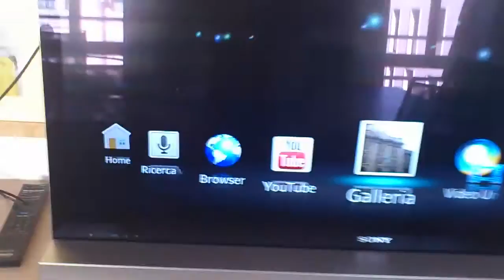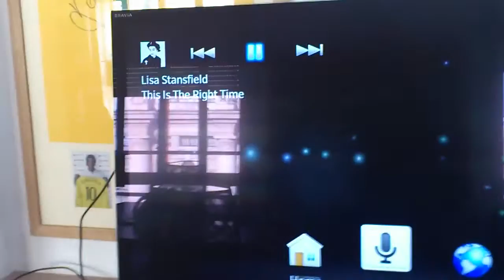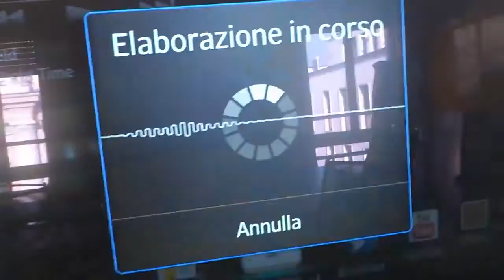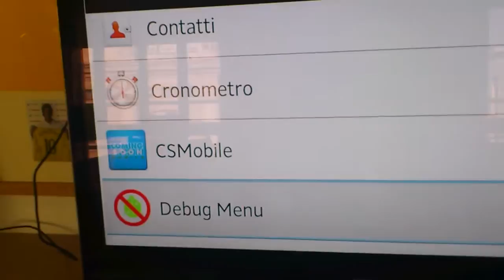Sony Xperia S TV Launcher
How Xperia S TV Launcher works